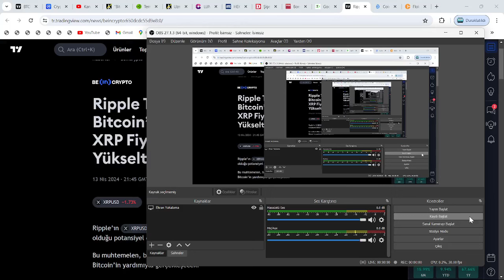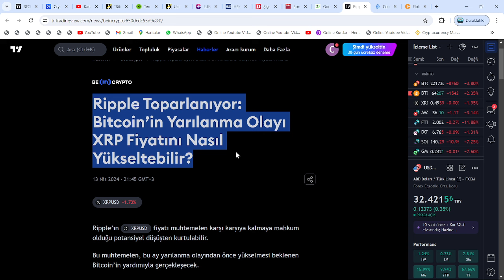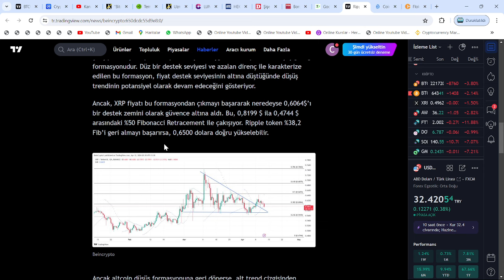SADECE GÜNLER KALDI: UZMAN, GEÇMİŞTEKİ GİBİ BİR XRP COİN PATLAMASI BEKLİYOR!🚀SEBEBİ VE SEVİYESİ...!🔥